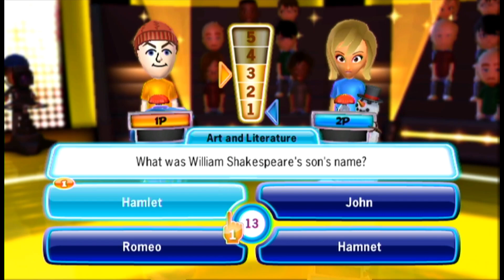TV Show King 2 [WiiWare] Episode #3 (3 Rounds, Easy Difficulty)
Watch as I play my third game of TV Show King 2 on WiiWare. This game was played against three CPU opponents set to Easy Difficulty, and set for a three round game.

FINAL RESULTS:
1ST PLACE: ME
2ND PLACE: Player 2
3RD PLACE: Player 3
4TH PLACE: Player 4

Date Captured: Monday, April 3rd 2023
Capture Device: Elgato HD60 S
Editing Software: Pinnacle Studio 24 Ultimate